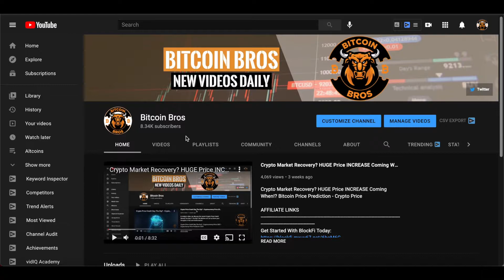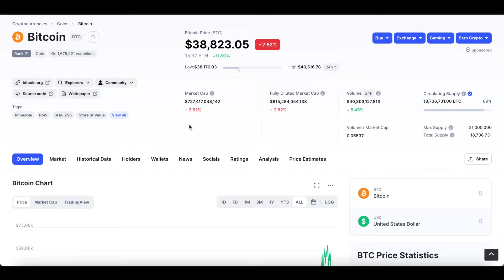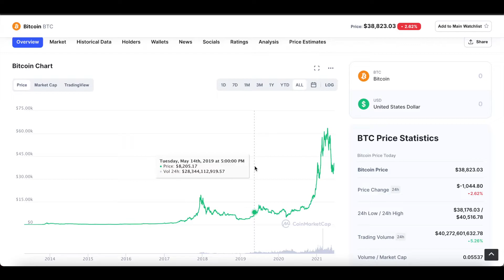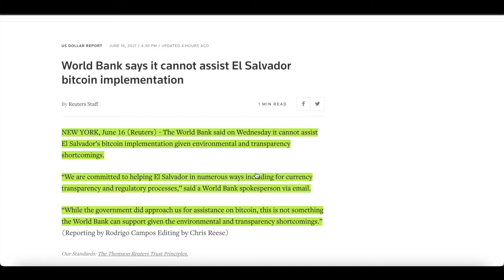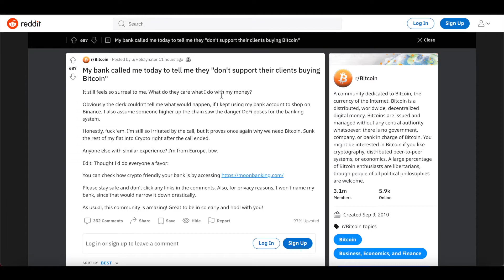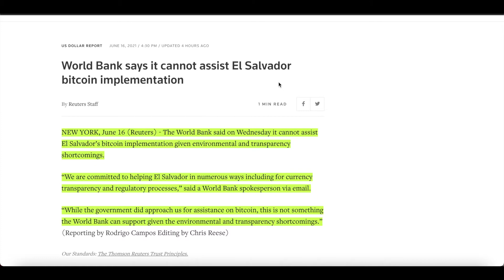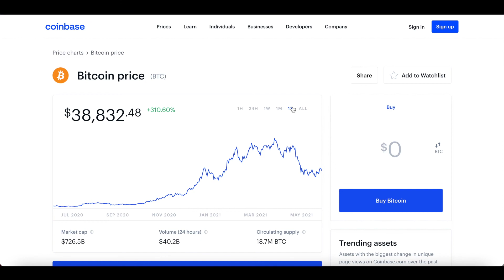Bitcoin MASSIVE Price Gains Coming! - BTC Price EXPLOSION When? - Bitcoin Price Prediction 2021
Get Started (Tax Free Crypto Gains) and your FIRST MONTH FREE with iTrustCapital Today

TIP OUR PAGE (Helps Out The Channel!)

👍₿.₿.  Bitcoin (BTC) address:
1NJQcfhFpD6oPX5vTDJyaJEYU9GnLnRnpW
👍₿.₿. ​Ethereum (ETH) address:
0x1367b01bCeeb883bC15C726107fcA0D01c8772C1